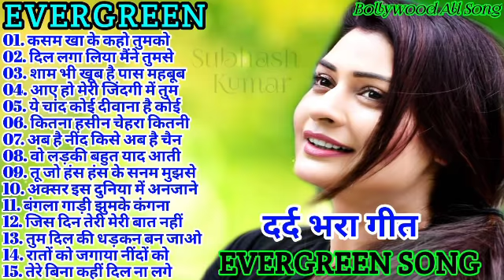80's70's90's_सदाबहार_पुराने_गाने_💖💖💖अलका_याग्निक_उदित_नारायण_लता_मंगेशकर_कुमार_सानू(360p).mp4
01-हर दिल जो प्यार करेगा।
02-हम यार है तुमाहरे
03-कितना प्यारा है ये चेहरा
04-हां मैंने भी प्यार किया है
05-तेरे नाम हमने किया है
06-हम तुमसे हुआ है प्यार
07-तुमसे मिलना
08-ऐ मेरे हमसफ़र
09-देखने वालो ने
10-दिल लगा लिया मैंने
11-गोरे गोरे मुखड़े पे
12-आज कहना जरूरी है
13-दिल में है प्यार
14-दिल में दर्द सा जगा है
15-दिल दिल दीवाना
16-जो भी कसमें खाई
17-हम तो दिल से हारे
18-टिप टिप बरसा पानी
19-कहो ना प्यार है
20-मेरा मन।